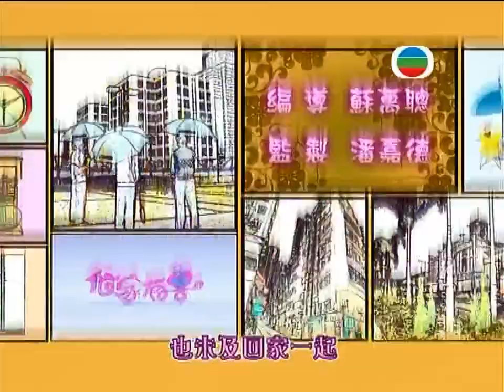Eve Suite, Easy Pha-max INS Promo & Show Me The Happy (依家有喜) Theme Song TVB DVD Trailer #2 (2011)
From "7 Days In Life, The Rippling Blossom, Only You & Grace Under Fire" 2011 Malaysia DVD.